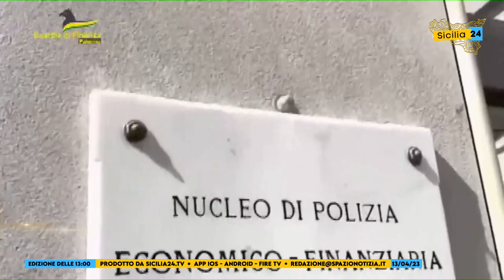Palermo, corriere della droga fermato nei pressi dello svincolo autostradale di Buonfornello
Corriere della droga fermato in autostrada nei pressi dello svincolo autostradale di Buonfornello: trasportava oltre 3 chili di cocaina